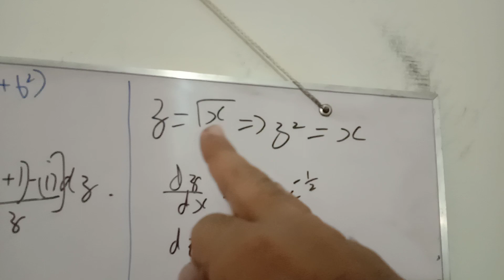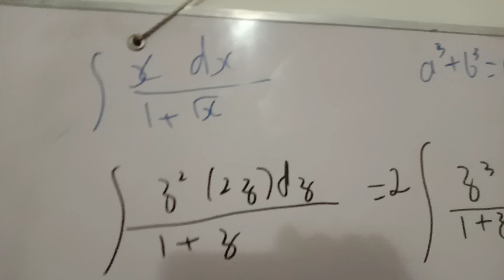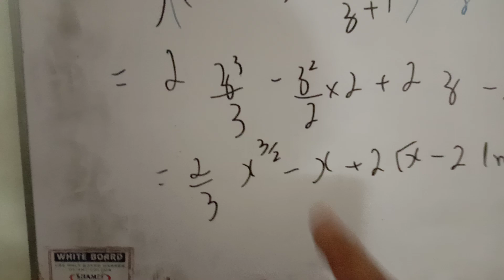Second year math paper solution integration